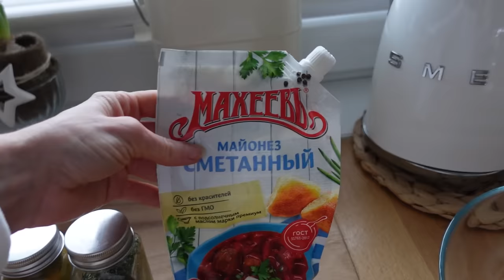FRÜHSTÜCK AUS EINEM BESONDEREN ANLASS 😍 marieland TipTapTube Mama Life Vlog